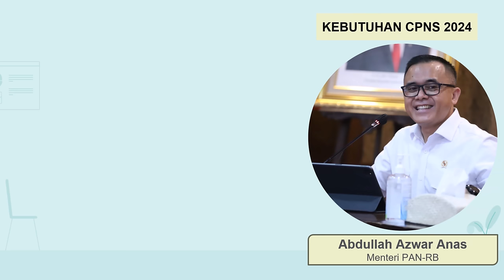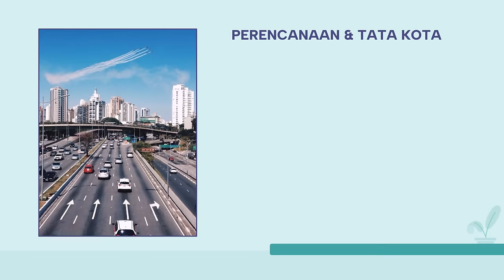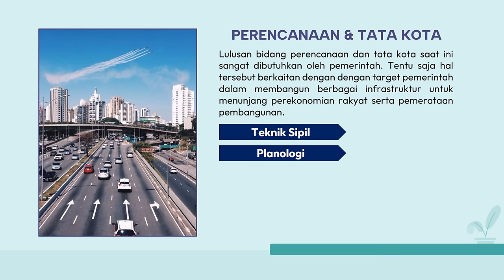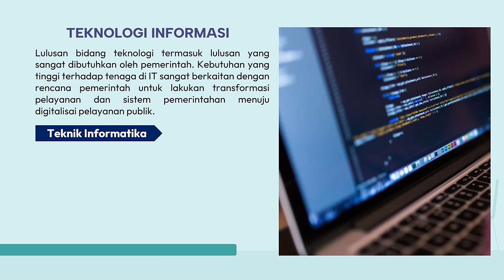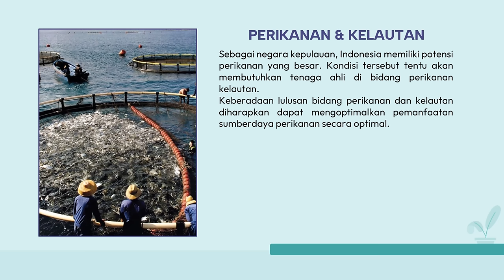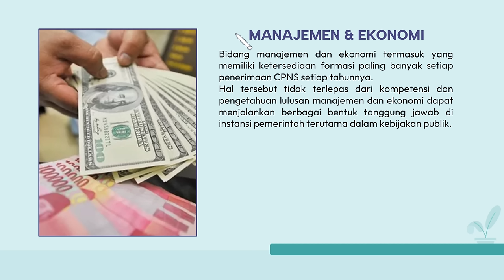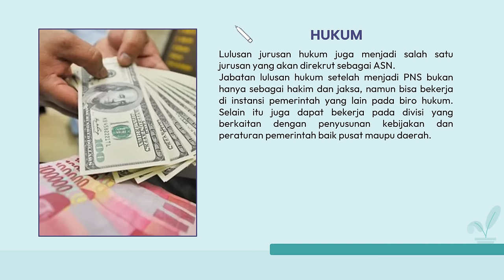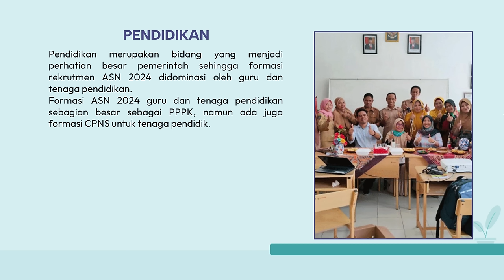JURUSAN FORMASI CPNS 2024 PALING BANYAK DIBUTUHKAN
Pada video ini saya berbagi mengenai jurusan formasi cpns 2024 paling banyak dibutuhkan. Formasi yang dimaksud merupakan bagian dari 2,1 juta kebutuhan ASN pada berbagai instansi pemerintah saat ini.
Informasi cpns2024 merupakan informasi paling dinanti oleh para pemburu NIP. Banyak diantara mereka bertanya jurusan apa saja yang akan dibuka pada rekrutmen tescpns 2024 nanti. Atas dasar hal tersebut, maka saya buatkan daftar jurusan formasinya yang didasarkan berbagai sumber terpercaya.
Isi video ini:
00:00 intro jurusan formasi cpns 2024
00:58 kebutuhan cpns 2024
02:37 formasi jurusan perencanaan dan tata kota
03:11 formasi cpns 2024 untuk kehutanan dan lingkungan hidup
03:38 formasi teknologi informasi cpns 2024
04:10 formasi cpns untuk bidang rekayasa dan energi
04:46 formasi cpns 2024untuk pertanian
05:25 formasi cpns bidang perikanan dan kelautan
05:57 formasi kesehatan cpns 2024
06:39 jurusan formasi manajemen dan ekonomi
07:15 jurusan hukum pada formasi cpns 2024
08:02 formasi guru cpns 2024
pada rekrutmen cpns 2024 paling dominan untuk formasi guru dan kesehatan. Namun jumlahnya juga lebih didominasi oleh formasi untuk pppk.